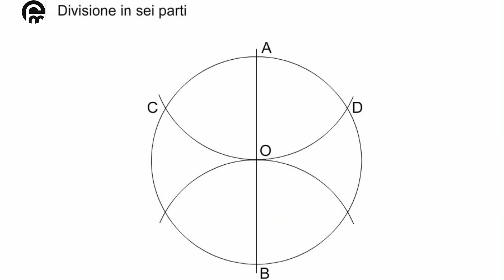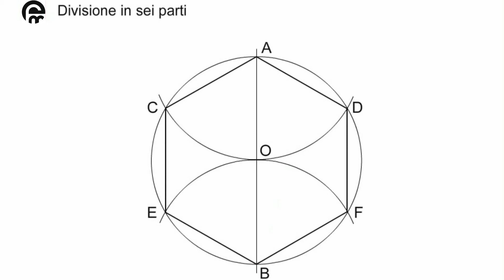Disegno | Costruzione ESAGONO inscritto in una circonferenza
Tutorial disegno Tecnico 📏 Costruzioni Geometriche 📏 Poligoni Regolari da circonferenza

In questo nuovo tutorial di disegno tecnico continueremo a trattare la costruzione di poligoni regolari inscritti in una circonferenza.
Nello specifico vedremo come dividere la circonferenza in sei parti uguali ovvero come costruire un esagono iscritto in una circonferenza.

Di seguito, il procedimento passo-passo.

📌 COME DIVIDERE UNA CIRCONFERENZA IN SEI PARTI UGUALI (ovvero come COSTRUIRE UN ESAGONO INSCRITTO IN UNA CIRCONFERENZA)

▪️ Si tracciano la circonferenza di raggio dato e il diametro verticale AB.

▪️ Facendo centro in A e in B, con apertura uguale al raggio, si descrivono due archi che intersecano la circonferenza nei punti C e D e nei punti E e F.

▪️ Si uniscono i punti A, B, C, D, E, F e si ottiene il l'esagono inscritto.

📏 MATERIALE da disegno tecnico per scuola media  📐

✔ Compasso Staedtler
(Balaustrone + 2 prolunghe + Supporto per rapidografi + Astuccio per mine di ricambio)
✔ Set 2 Squadre Rotring
✔ Riga 60 cm Arda